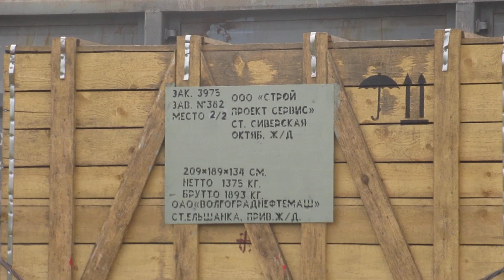Шаровый кран для магистрального газопровода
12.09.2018. Станция Псков-Товарный. Судя по надписям, едет со станции Ельшанка (Прив жд) на станцию Сиверская (Окт жд).